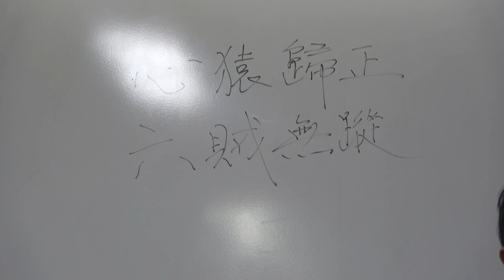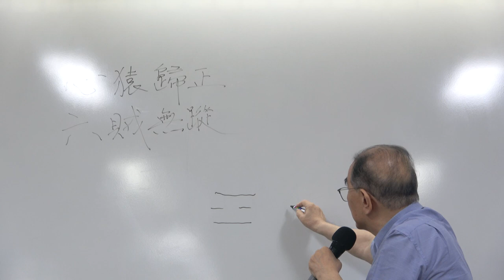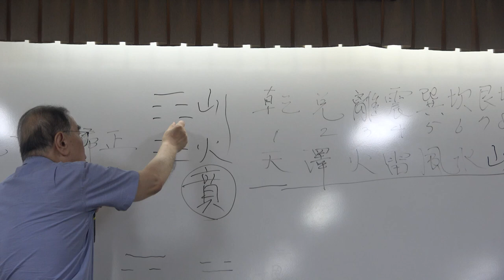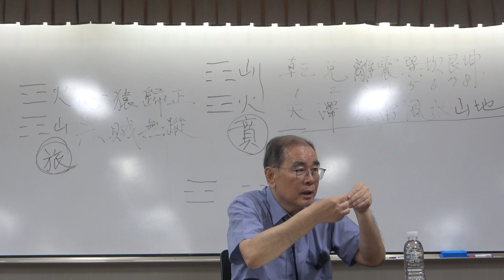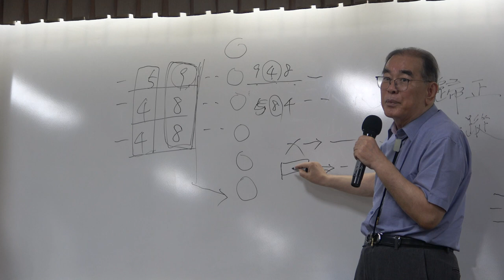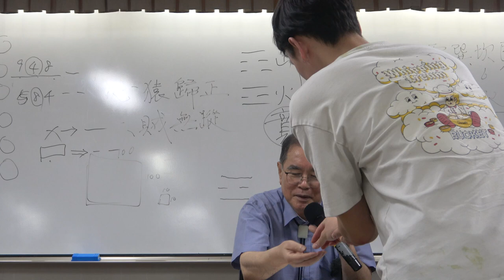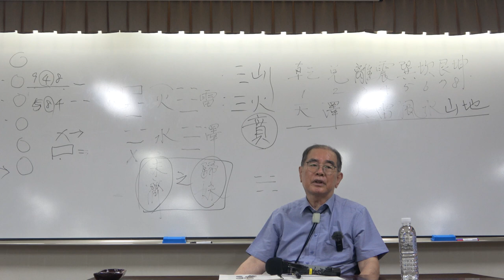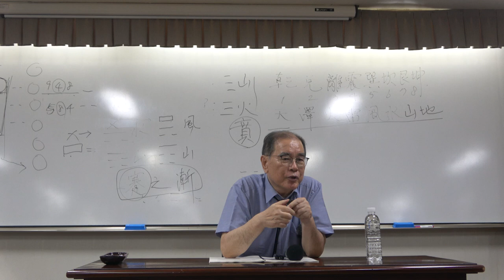주역 2강(2): 주역 소개, 점치는 법 2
* 2강(2) : 주역 소개, 점치는 법 2

* 핵심어 : 음양, 팔괘, 정약용의 주역사전, 점사